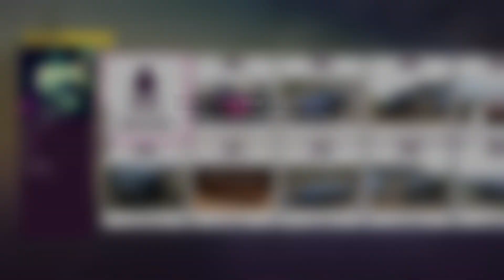BARN FIND FORD MUSTANG GT 2+2 FASTBACK FORZA HORIZON 5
Title : BARN FIND FORD MUSTANG GT 2+2 FASTBACK FORZA HORIZON 5

I will definitely visit your channel and this friendship will be the start of working on YouTube.
I have prepared another interesting video for you

Please also watch this video: